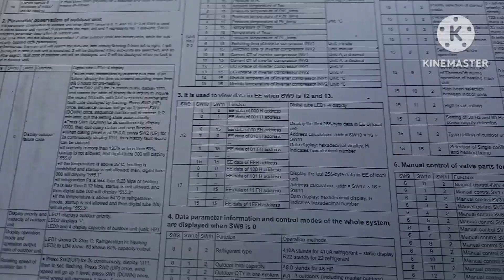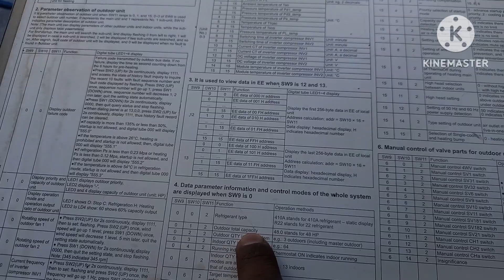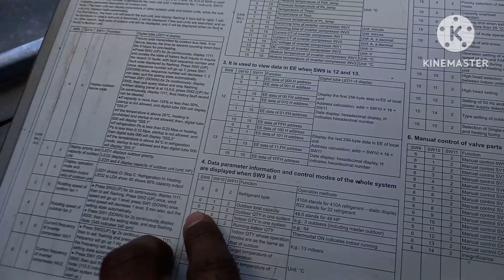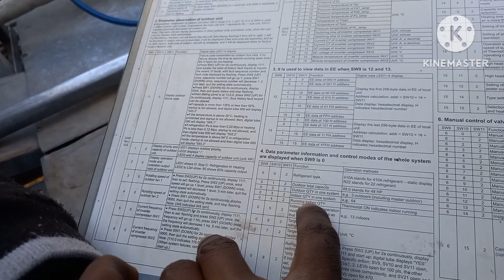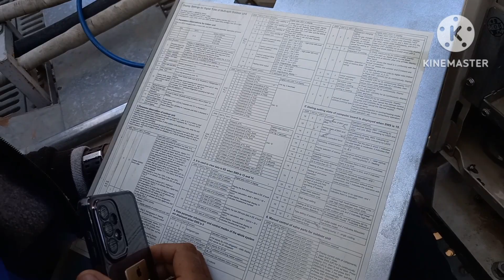very secret knowledge of YORK VRF.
very useful information in YORK VRF.